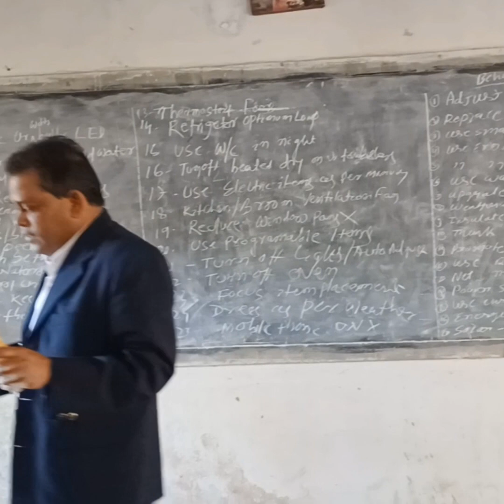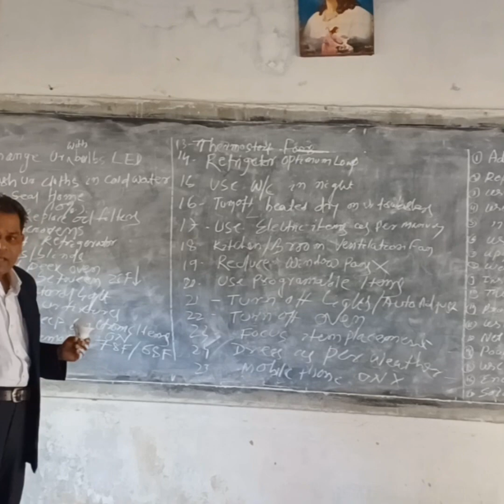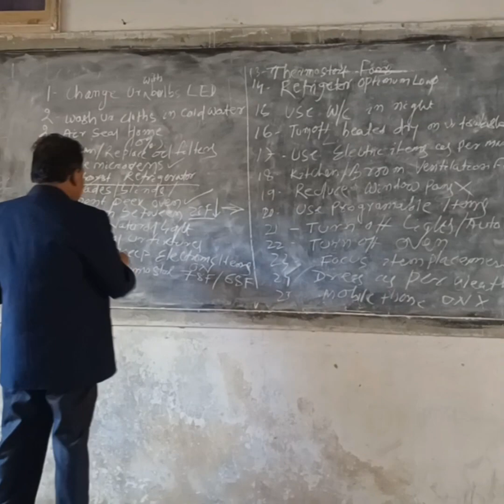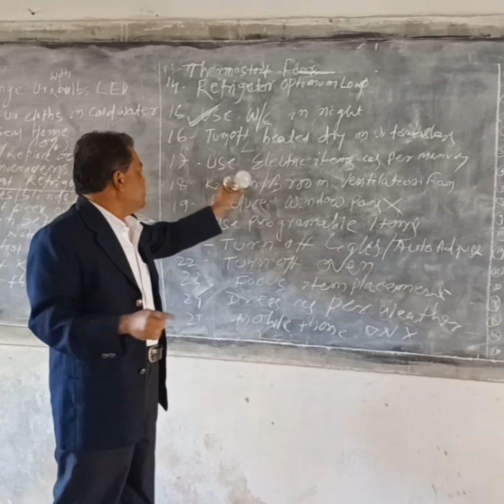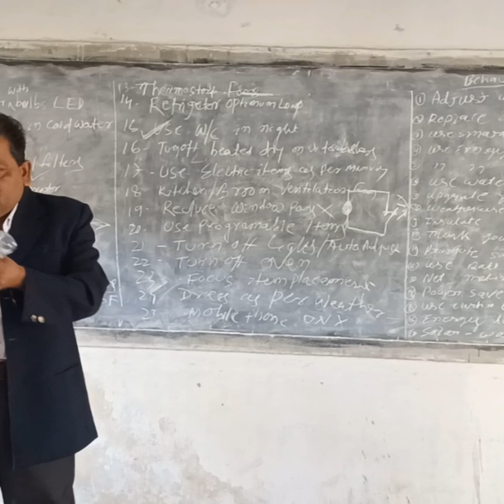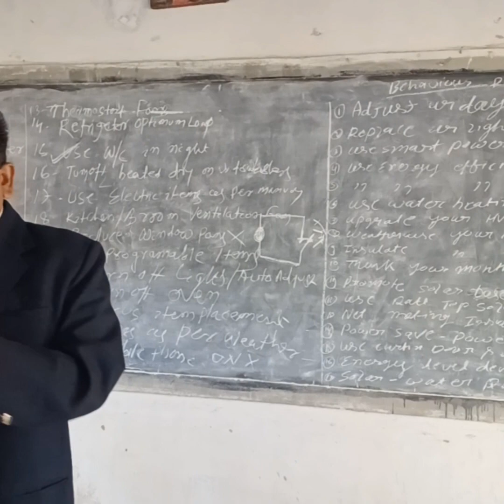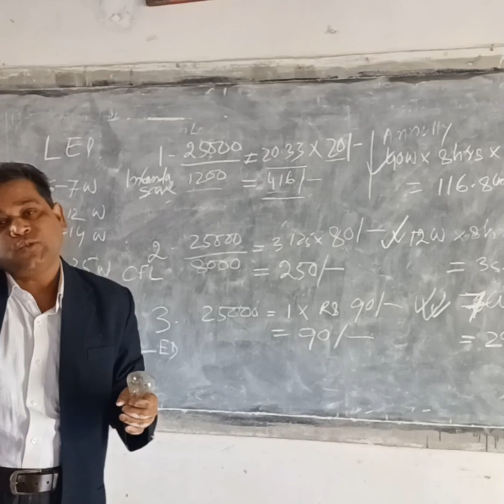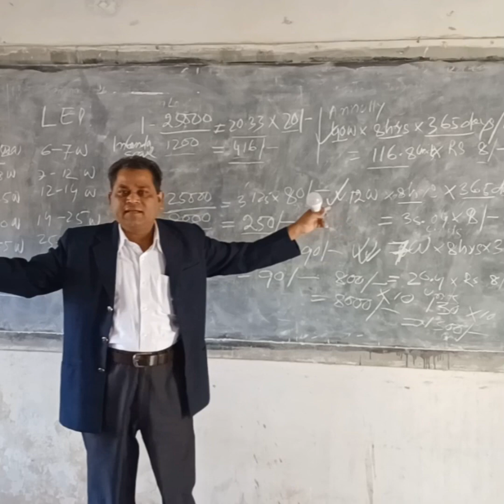6/7 W LED Annualy saves INR 8000/-